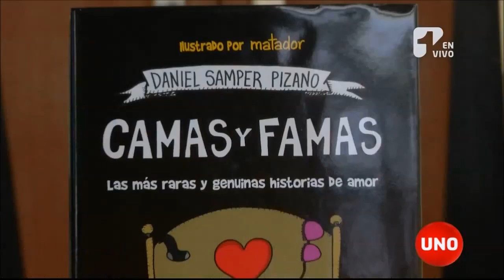Así se vivió el quinto día de la Feria del Libro en Bogotá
La lluvia no impidió el disfrute de la feria Internacional del Libro que a pesar del mal clima bogotano, cumplió con la agenda programada y permitió que destacados escritores presentaran sus libros, dieran conferencias y firmaran ejemplares a los miles de visitantes que llegaron a Corferias